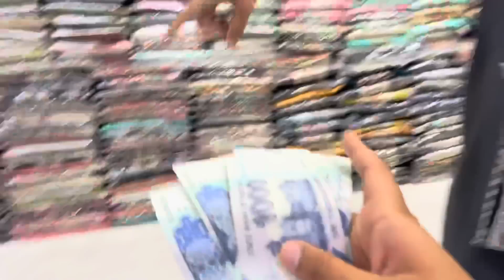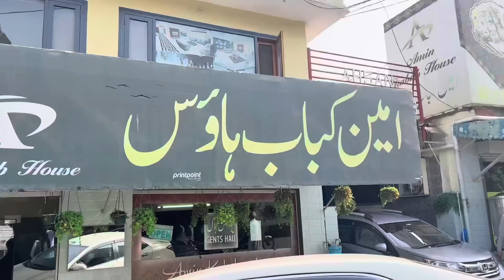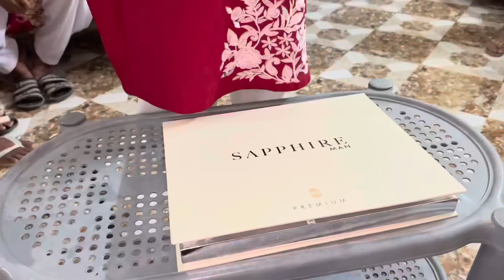Shaadi abi tak khatam nahi hoi 😳😱 || idrees azam wedding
Idrees azam wedding